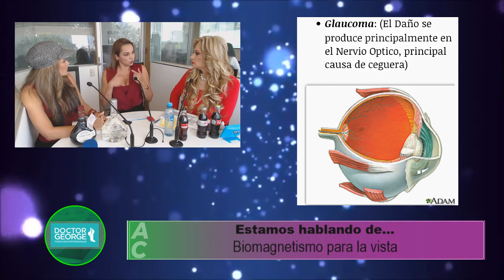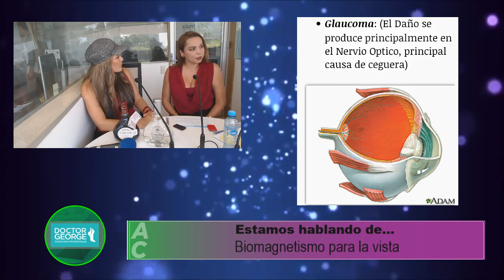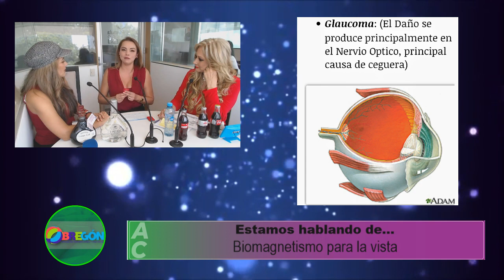Imanes – Biomagnetismo para la vista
Utiliza el biomagnetismo para mejorar tu vista nos explica Teresa Hernández, terapeuta.